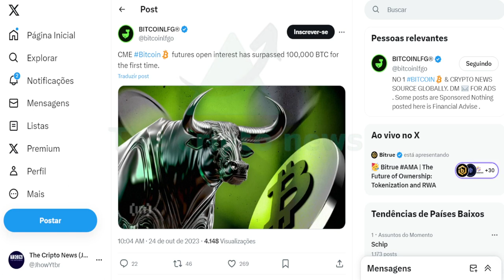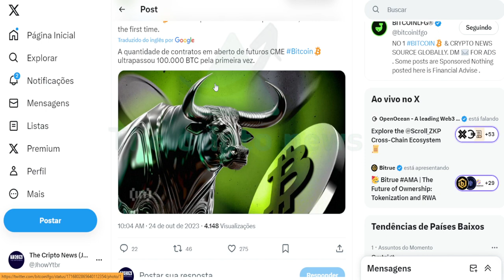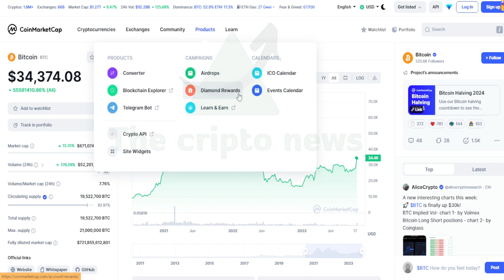BITCOIN ACIMA DE 100 MIL DÓLARES !!